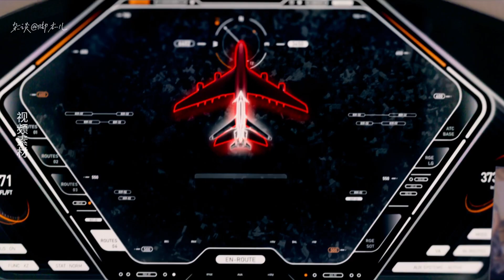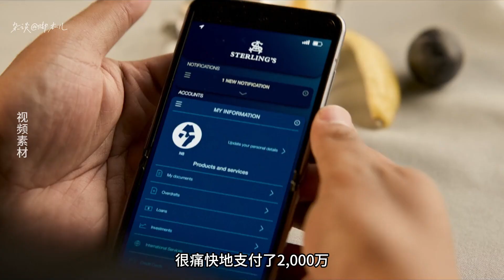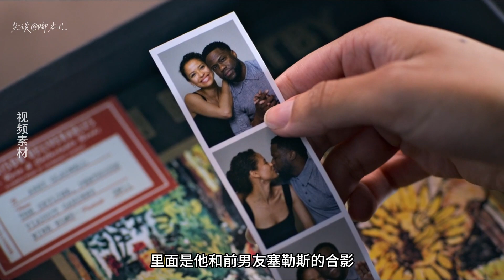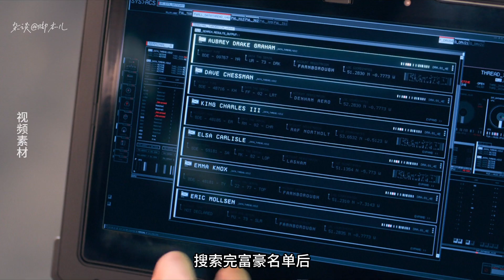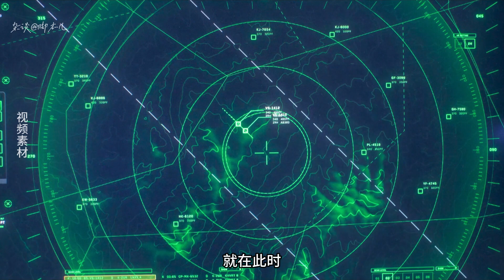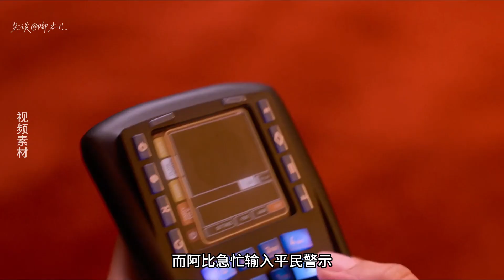在大型客机上偷黄金 各种高科技满天飞 偷天换日导演新作偷破天际线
《偷破天际线》是导演F·加里·格雷2024年的最新动作片大片。艺术品大盗塞勒斯，在威尼斯艺术品拍卖会上，被前女友刑警阿比抓住了把柄，与此同时，国际刑警碰到一桩大案，于是决定跟塞勒斯达成一笔交易，让他去偷一名银行大额价值五亿美金的黄金，但这笔黄金却是在空中进行运输的，面对这个难题，塞勒斯要怎么样才能在一家A380客机上，将这笔黄金成功的偷走呢？